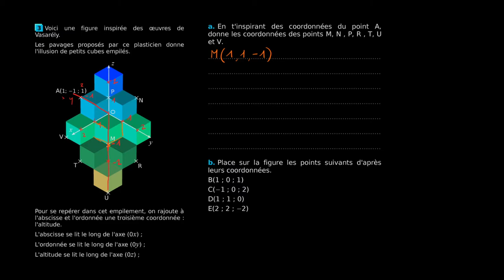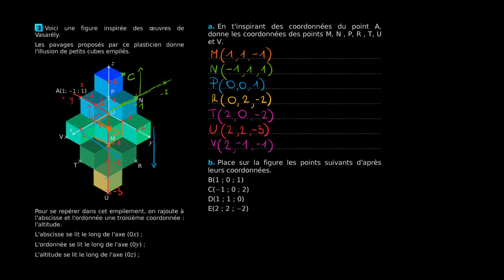Mathématiques - Comment déterminer des coordonnées en trois dimensions ?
Retrouvez-moi en live sur Twitch Dans cette vidéo nous allons nous entraîner à déterminer des coordonnées dans un repère à trois dimensions partir d'un exercice issu du programme de troisième.

Table des matières:
0:00 - Première partie de l'exercice
5:30 - Deuxième partie de l'exercice

Sésamath, troisième.